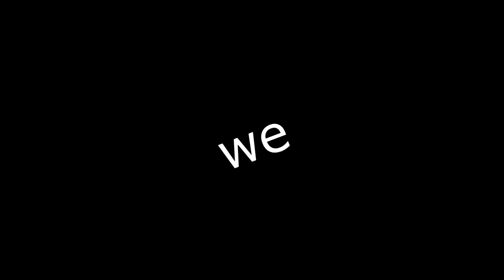Skywars with me_is_friend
Hello guys and welcome back to another video! Today I played some good 'ol skywars!